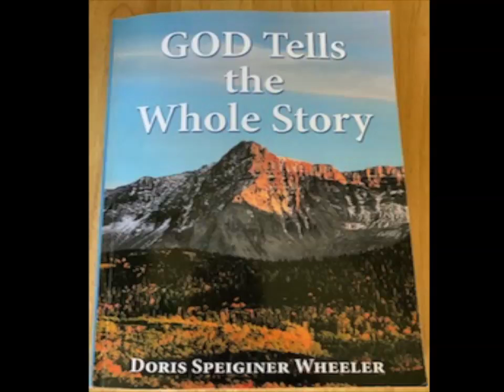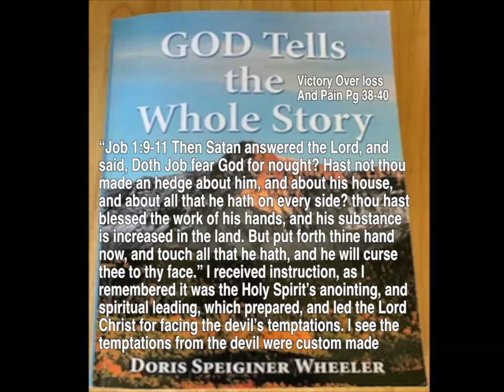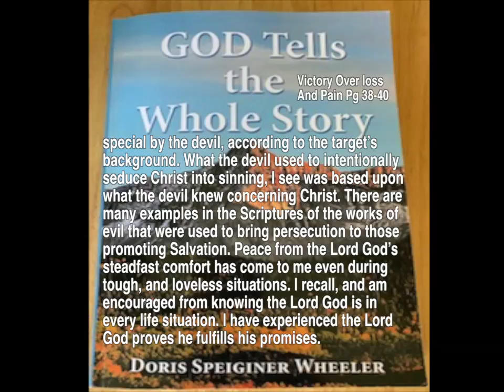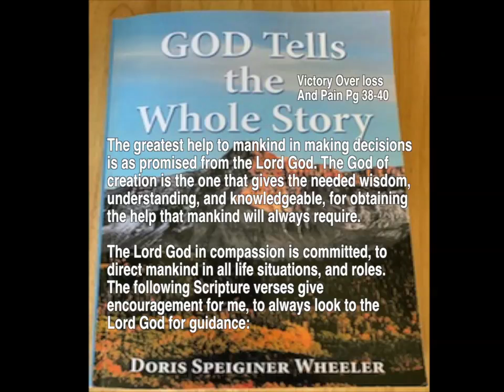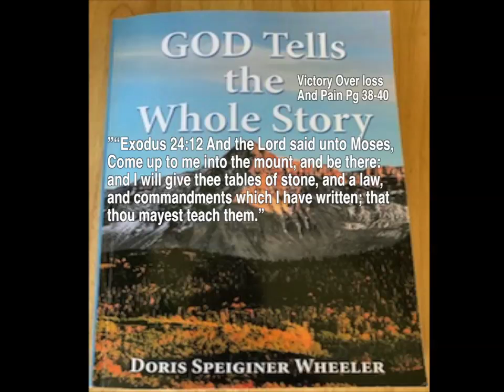Victory Over Loss And Pain / God Tells The Whole Story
Victory Over Loss And Pain:

Job, during his regrettable trials prompted by the devil, experienced deaths of family members, financial loses, and a painful physical ailment. Job by his devoted trust in the Lord God, was led through a difficult time, to a fruitful rejoicing from trusting the Lord God.